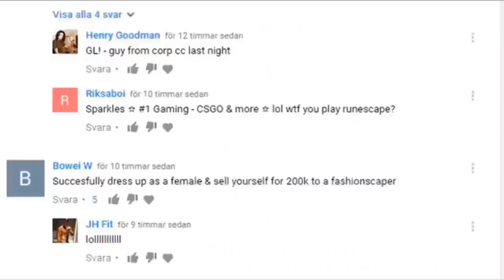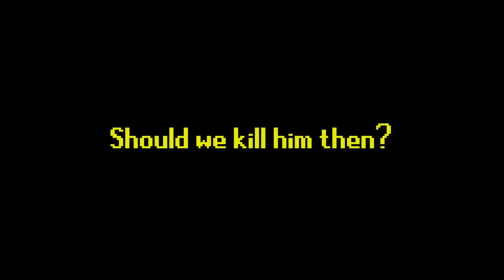I sold Protection to Skillers in Wildy [TYC 91]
I give ChrisArchieProds permission to use this clip.